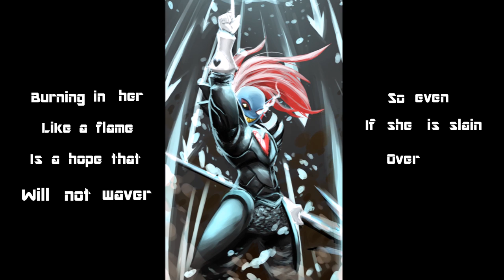Battle Against a True Hero -Fan Lyric Video-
A lyric video for "Battle Against a True Hero." For such an epic song, it didn't end up being very long, but it didn't feel right to loop it.

Undertale of course belongs to Toby Fox
*Edit*: Check out this awesome cover!

LYRICS:
The heroine
Has appeared
Rising from the dust
With no fear

What she can hear
Are the hearts
Of all of the world’s
Monsters

All beating in
Unison
With each other, and
too, humans

And for the sake
Of their lives
The hero refused to die

Know that this is how it feels
To battle with a true hero
Someone who will not give up
No matter what may be her odds

Even if it’s not enough
In the end, for her to
Defeat you
She still is determined too, for

Burning in her like a flame
Is a hope that will not waver
So even if she is slain
Over all the howling winds

As long as she can depend
That she will have defended
Her friends
She will have not died in vain, then